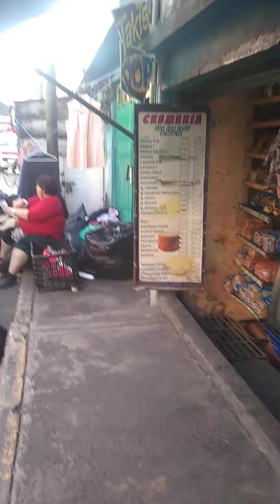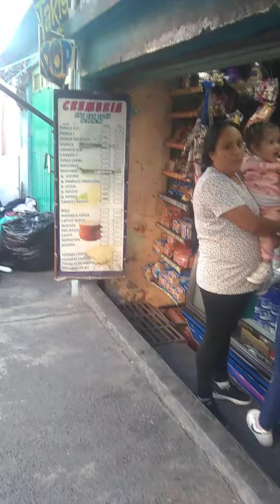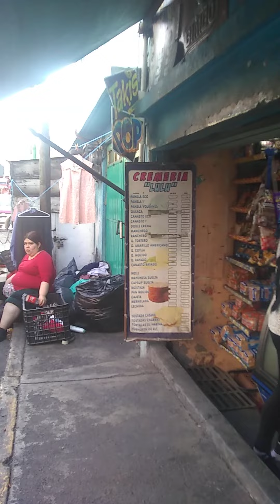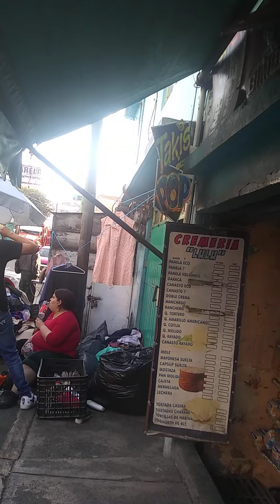Una caja de Coca-Cola